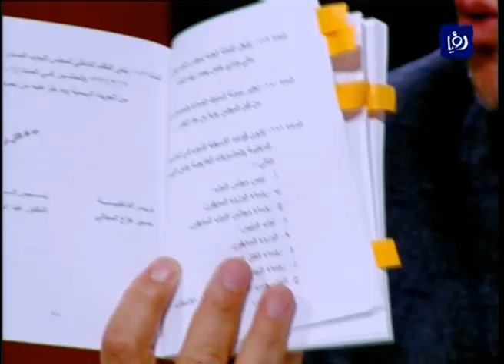يحيى السعود: انا والنواب نشهد زورا تحت القبة - نبض البلد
قال النائب يحيى السعود خلال استضافته في برنامج نبض البلد :" أصبحنا شهاد زور تحت القبة، ولهذا مزقت النظام الداخلي للنواب خلال الجلسة السابقة ".

واتهم السعود عددا من النواب بأنهم " هزازين ذنب"  للحكومة ولرئيس الوزراء، واصفا اعتراض النواب عليه حينها، بأنه لتحقيق مصالحهم الخاصة مع الحكومة".

جاء تصريحات السعود خلال حلقة نبض البلد التي استضافته والنائب رائد الخلايلة للحديث حول  تقييم أداء مجلس النواب السابع عشر بين الإنجازات والاخفاقات وذلك بتاريخ 28/3/2016.